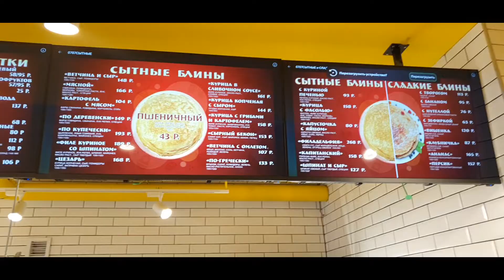Сходили в масленицу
💥На приобретение нового оборудование для стрима и радио💥
Поддержать автора
ЧТО БЫ МЫ МОГЛИ ЕЩЁ БОЛЬШЕ РАДОВАТЬ ВАС И УДИВЛЯТЬ ИНТЕРЕСНЫМ КОНТЕНТОМ.
Сайт Радио Два Берега
Ссылка на ВК
▶ Инстаграм Оператор Andarden ◀
➤И наш магазин Носи Яркое💢